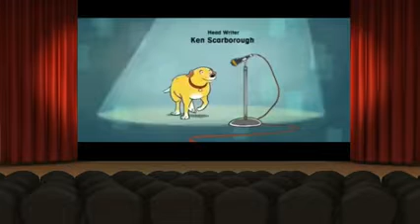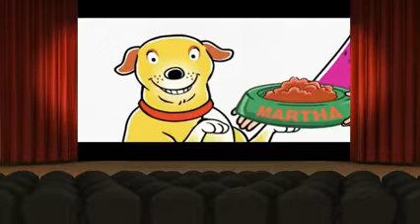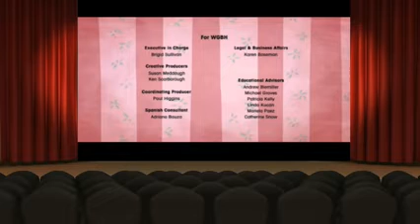Martha Speaks Billy Collins Speaks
Martha Speaks is an American-Canadian animated children's television series based on the 1992 children's book of the same name by Susan Meddaugh, about a talking dog named Martha (voiced by Tabitha St. Germain), who is owned by ten-year-old Helen Lorraine (known in the books as Helen Finney).